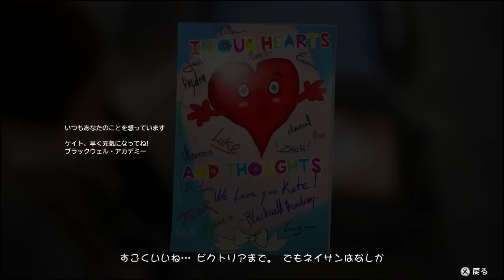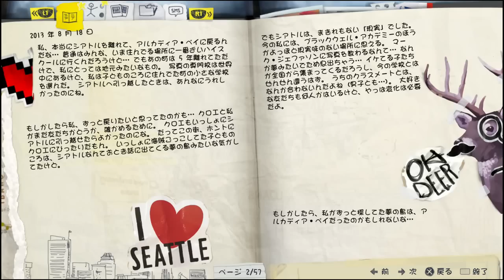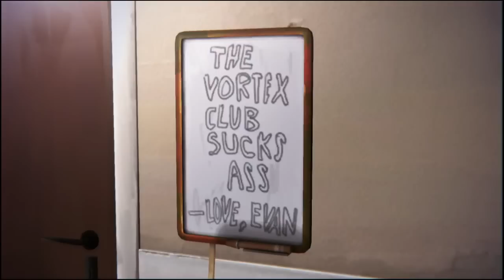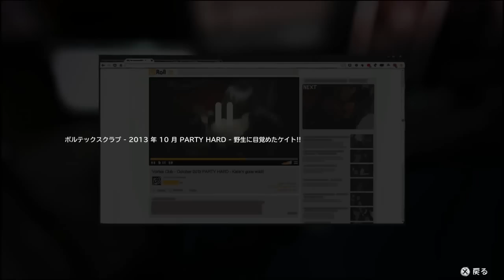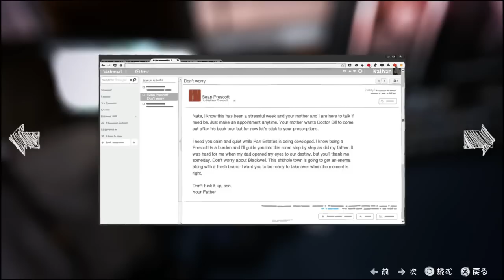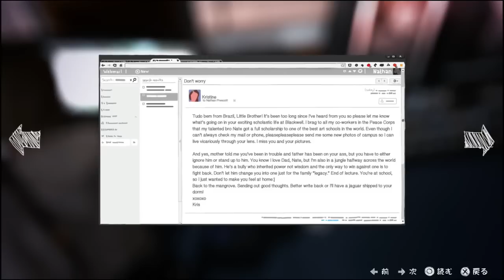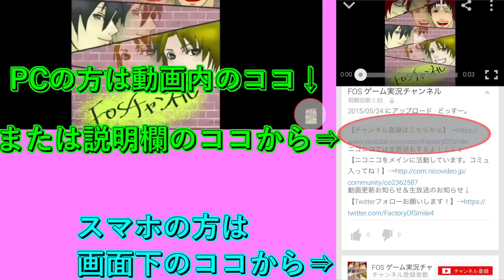【実況】オタクが不良をフルボッコにする -ライフイズストレンジ-【Part17】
どっすー。
(ಠิ益ಠิ)